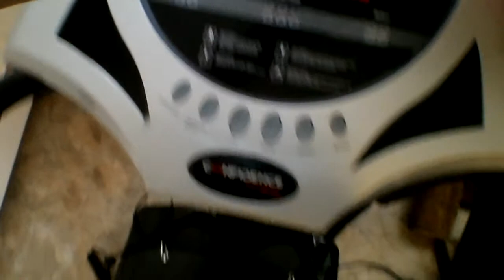CFS / Hypermobility & Lymph Drainers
Great Resources to follow!

Prettyill : This book has helped me tremendously! Every tip she gives is either something I tried already in the past and has worked for me or something new that when I tried it worked for me. Ex: neck bracing at night, whole body vibration machine. She includes medication which I think can be helpful for those with more extreme cases of CFS if you have a doctor who is willing to work with you on that. Note: I have not tried the medication yet as I want to fill in my deficiencies before going back on traditional medication. If you believe your CFS is caused by EDS this is the book for you! Also her videos are funny :)

Another thought on the neck bracing. One theory on CFS is that the spine is actually inflamed. Bracing the neck at night helps to stabilize the flow of the CSF (cerebral spinal fluid) so that even with inflammation the fluid can reach the brain. It has helped my chronic chest pain so much!! I believe this was due to the twisting of my spine at night putting pressure on my chest.

Empowered Sustenance : Unfortunately the trampoline didn't mesh well with my hypermobility (knee subluxation) but this is an amazing resource for autoimmune diet recipes, detoxing, etc. I continuously look to this website for tips on natural health.

If you're reading this and have CFS and are sleeping on a crappy mattress GO BUY A BETTER ONE RIGHT NOW please. To save money I purchase ones from people I know and trust but there are cheap ones found at the stores in cities. A good mattress is an investment in your health. Every bit of sleep matters